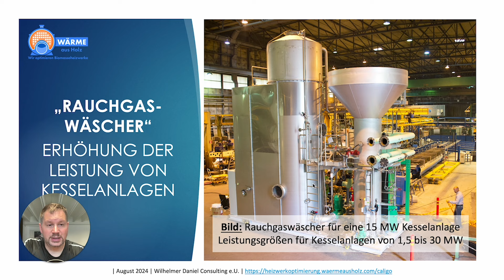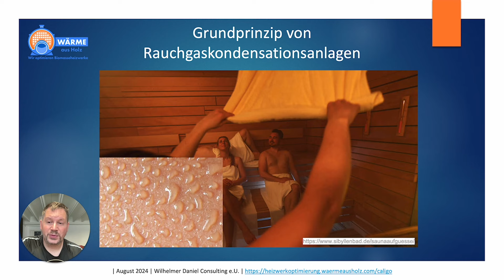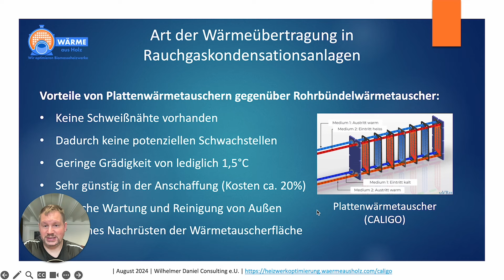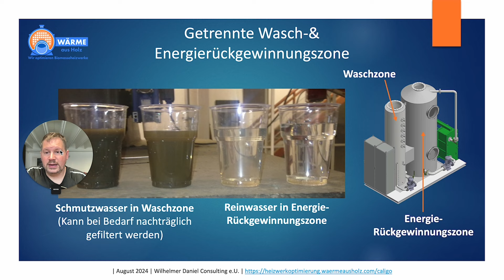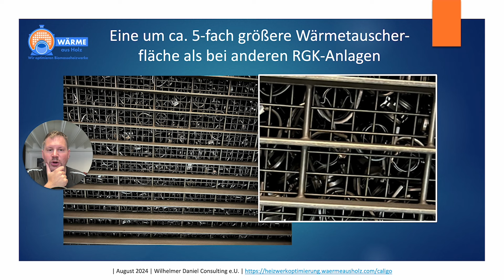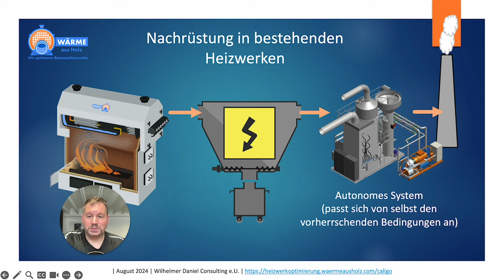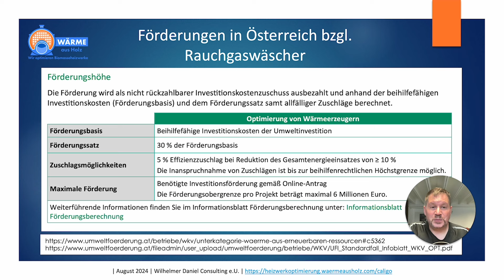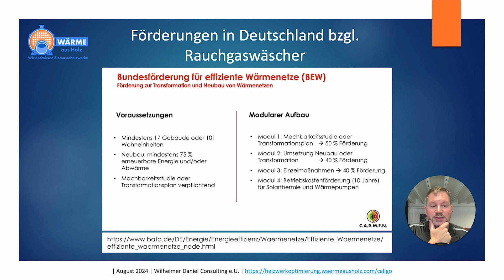Nachrüstung einer Rauchgaskondensation in einem Biomasseheizwerk zur Erhöhung der Effizienz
In diesem Video wird erklärt welche Vorteile eine Rauchgaskondensationsanlage auf Wäscherbasis bietet. Neben der Leistungssteigerung von Biomasseheizwerken, wird gleichzeitig der Brennstoffnutzungsgrad verbessert. Dies bedeutet, dass der Hackgutverbrauch massiv reduziert werden kann. Dies hat enorme positive Auswirkungen auf die Wirtschaftlichkeit von Biomasseheizwerken.
Diese Technologie wird zunehmend auch für kleine Fernwärme- und Nahwärme Betreiber interessant.

💨 Die Nachrüstung einer Rauchgaskondensation ist wirtschaftlich sinnvoll und wird in Deutschland und Österreich derzeit stark gefördert, was dem Umweltgedanken der Effizienzsteigerung entspricht.

💪 Die Robustheit dieser Systeme ist auf ihren Ursprung in Müllverbrennungsanlagen zurückzuführen, wo sie das ganze Jahr durchgängig in Betrieb sind. Die bewährte Technik wird jetzt in Biomasse Heizwerke eingesetzt.

🔄 Die Rauchgaskondensation schaltet sich automatisch ein, wenn die Betriebsbedingungen passen. Tritt eine Störung im Heizwerk auf (Biomassekessel) oder ist das Rauchgas nicht warm genug, wird die Anlage in den Bypass-Modus geschaltet. Dieser Automatismus sorgt für einen reibungslosen Betrieb, ohne dass eine ständige Überwachung erforderlich ist.

⚡️Durch den Einbau einer Abgaskondensationsanlage kann die Kesselleistung unter Zuhilfenahme einer Wärmepumpe um bis zu 42 % gesteigert werden, ohne dass zusätzlicher Brennstoff benötigt wird. Dies bedeutet, dass pro MW Kesselleistung zusätzliche 420 kW an Wärme produziert wird.